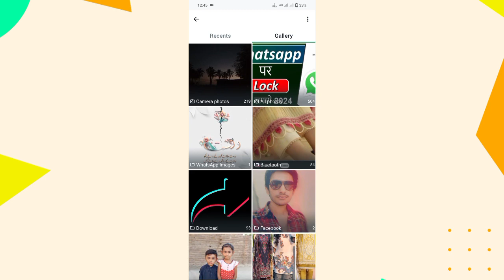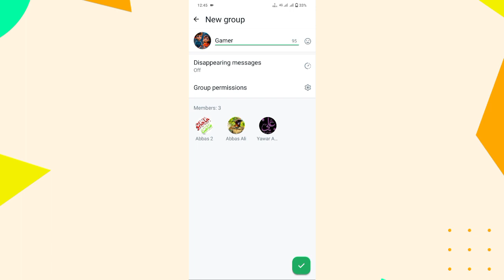Whatsapp group kaise banaye | How to create whatsapp group 2024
Hello Friends In this video I have discussed That whatsapp par group kaise banaye or Whatsapp me group kaise banaya jata hai.